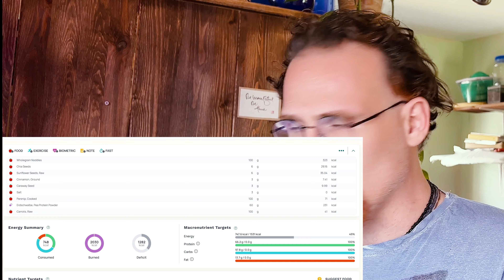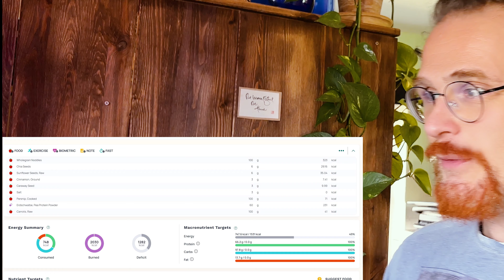NEU! Veganes Hackfleisch Onepot Rezept - Unglaublich einfach & vollwertig 😮💕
Hier das exakt selbe aber in der teureren Variante, falls ihr keinen Lidl bei Euch um die Ecke habt. 🔆 und hier die Küchenmaschine
♾️ Samus Bücher ♾️
❇️ Essen lernen für Erwachsene
❇️ Low Carb - Der teuflische Trend

Ich bin kein Arzt oder Apotheker, sondern wissenschaftlich ausgebildeter (Dipl.BW) Forscher des menschlichen Lebens und stelle Fakten, Denkweisen und Analysen aus meiner eigenen Sichtweise dar. Diese Informationen kannst Du als eine zweite Meinung in Dein Leben integrieren, sollte aber nie die Beratung einer durch den Staat festgelegten offiziell beurkundigten Instanz ersetzen.